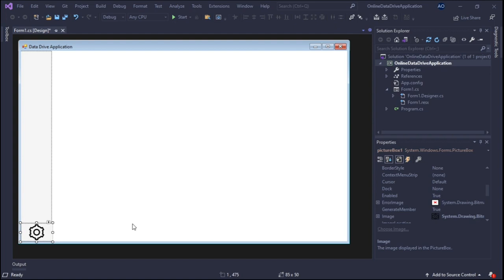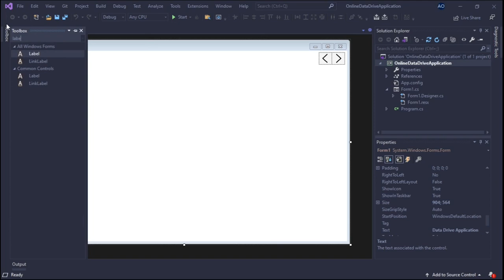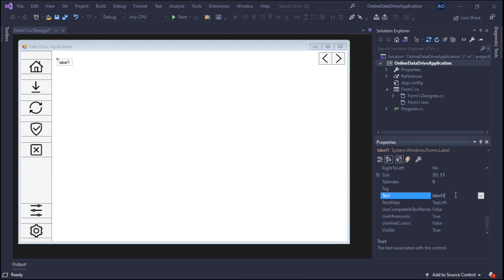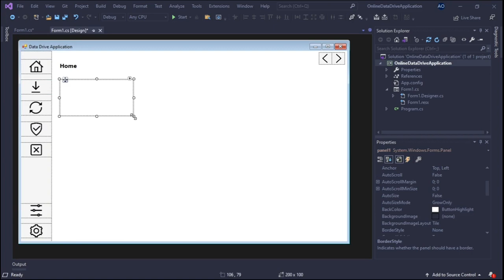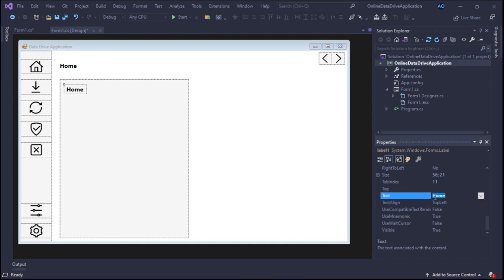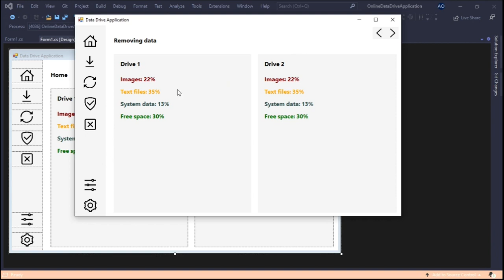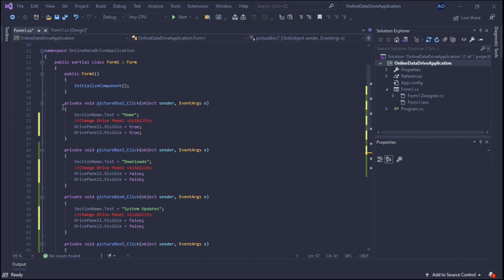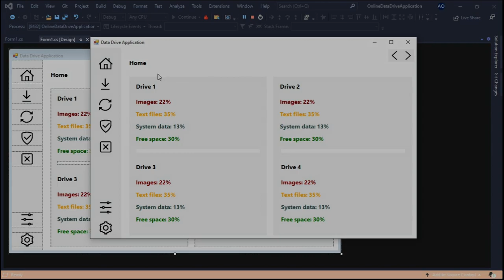Modern Data Drive Managing Application made using VS (Tutorial, by C#)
This video is a tutorial on how to make a modern data drive manager using Visual Studio and C#! Yay more modern UI...

Recording: OBS
Editing: Shotcut
Programming: Visual studio Community 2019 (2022 soon)
Notes: Notepad++

✪✪✪✪✪ Thumbnail ✪✪✪✪✪
Paint.net

✪✪✪✪✪ PC specs ✪✪✪✪✪
CPU: Intel Core i7-3630QM
GPU: AMD Radeon HD 7670M
RAM: 8gb of DDR3 ram
240gb SSD